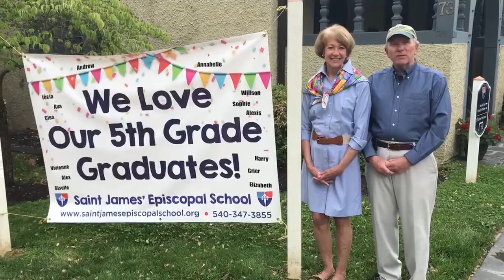Service and Sermon for May 24, 2020 (Seventh Sunday of Easter)